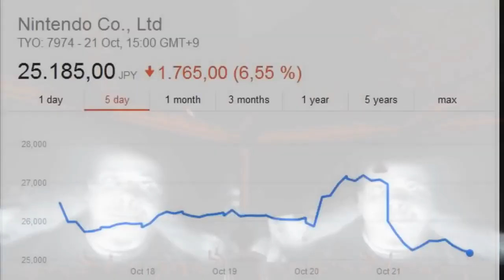No Games Inc - v the Musical IV BEST PART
THE Wii-U? MY PEEPOO! NOTHIN' NEW, IT'S GOT NO GAMES, COLLECTIN' DUST, TO MY DISGUST!